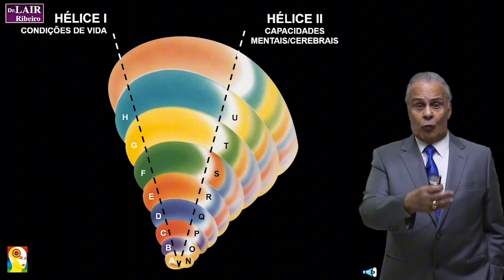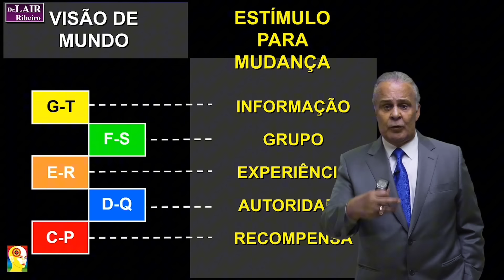Como o cérebro resolve um problema?